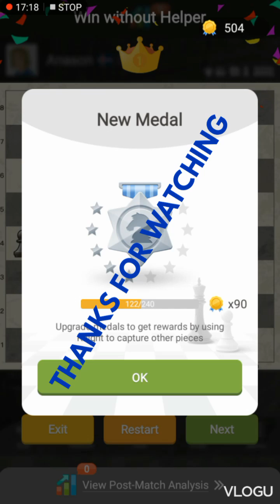trying to grip until at the end